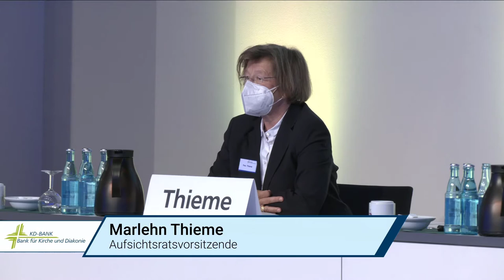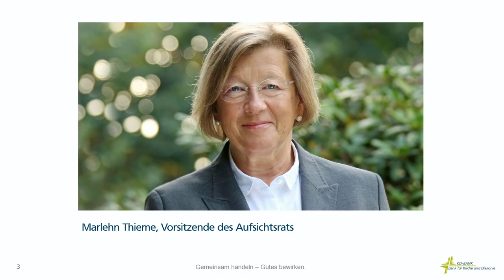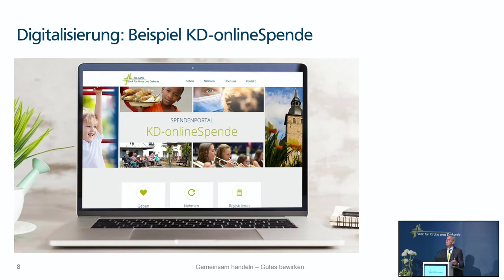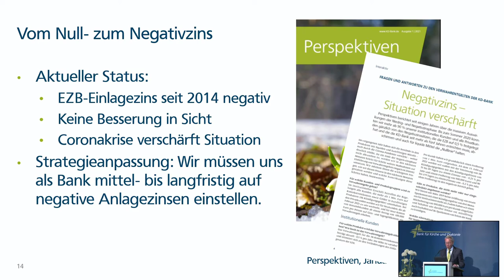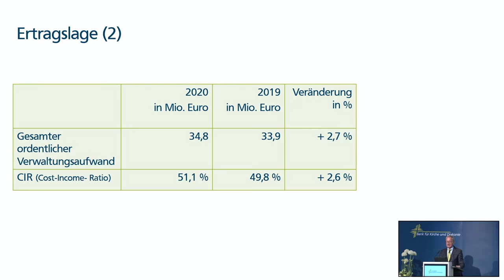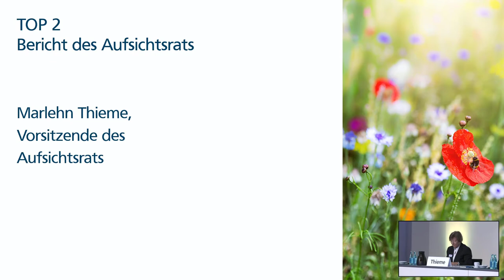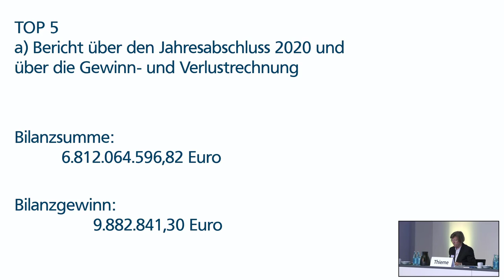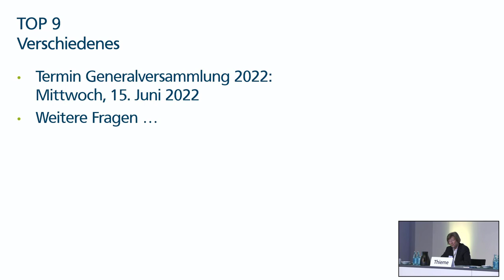Generalversammlung der KD-Bank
Am 16. Juni 2021 fand die Generalversammlung der Bank für Kirche und Diakonie aufgrund der Corona-Pandemie erstmals in hybrider Form (in Präsenz und virtuell) statt. Die Aufzeichnung des Livestreams finden Sie hier.